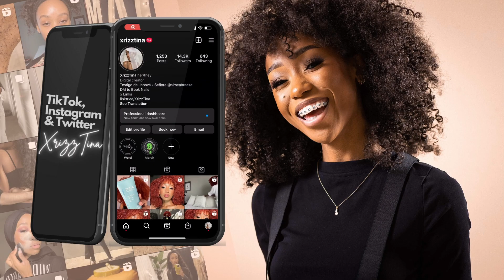I CUT MY HAIR, PLT HAUL & GETTING READY FOR MY TRIP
Yes, it has been four weeks and I have been living, living! As some of you may already be aware, I am a practicing nail technician, working in a nail salon as one of the floor managers! Life really did take a humongous turn this season, which is why I'm making a point to take my time establishing balance. It isn't easy, because I do a lot and I'm not as easily accessible as before.

In this vlog, I'm pretty much in the bathroom and my car most of the time! Always on the go, so I got my hair cut into a nice bob, did a little haul for pretty little thing and complained about sephora's app lol

FAQ
Where do you live? -- Dallas, Texas
What camera are you using?
What do you do for a living? -- Nail Technician, Licensed Cosmetologist
Age? -- 27

Sony ZV1
Tripod for Light